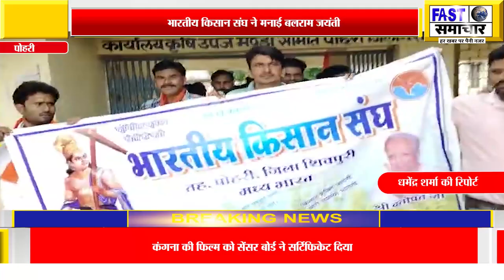भारतीय किसान संघ ने मनाई बलराम जयंती, किसानों की समस्याओं को लेकर PM-CM के